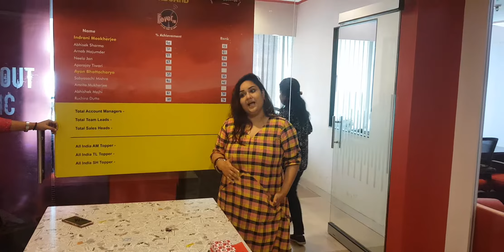Birthday of RjManali 🤘